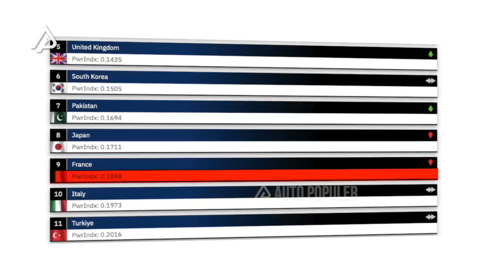TERKUAT DI EROPA! Deretan Alutsista Canggih Milik Prancis Yang Ditakuti Dunia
Negara yang sarat akan ikon wisatanya ini kini tengah dikepung kerusuhan tanpa ujung. hingga kini masyarakat disana melakukan aksi demonstrasi yang udah terlalu anarkis. Sangking parahnya 45.000 petugas kepolisian udah turun ke jalan buat ngendaliin massa yang ricuh, namun masih berlanjut sampai sekarang. Nah yang jadi pertanyaannya, emangnya militer mereka nggak bisa ngejaga stablitas negaranya?